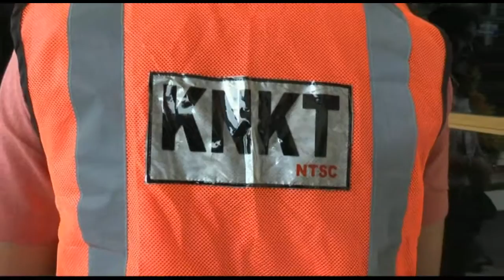PROSES EVAKUASI PESAWAT WINGS AIR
Komite Nasional Keselamatan Transportasi yang menyelidiki kecelakaan pesawat Wings Air ATR 72-600 belum dapat memastikan penyebab tergelincirnya pesawat di landasan Bandara Internasional Ahmad Yani Semarang. Proses evakuasi yang memakan waktu cukup lama tersebut baru bisa diatasi pada Senin pagi. Setelah diangkat menggunakan crane dan bantalan penyangga, pesawat baru dapat ditarik menjauh dari landasan.

Hendri Purborianto, anggota tim KNKT mengaku hingga kini masih belum dapat memastikan penyebab terjadinya insiden tergelincirnya pesawat Wings Air. Pihak KNKT masih terus mengumpulkan bukti dan meminta keterangan dari pilot pesawat yang akan dikroscek di lapangan. "Kita masih mengumpulkan bukti, maaf mas kita belum bisa menyimpulkan". tandas Hendri.

Sementara itu, setelah berhasil dievakuasi, kondisi landasan sudah steril dan dapat digunakan untuk aktivitas penerbangan. Bandara Internasional Ahmad Yani Semarang sudah sejak Senin pagi pukul 07.34 sudah melakukan aktivitas seperti biasanya. Meski kemarin sempat mengalami pembatalan sembilan jadwal penerbangan, kini ratusan penumpang yang sempat tertahan dijadwalkan ulang sesuai dengan tujuan masing-masing.